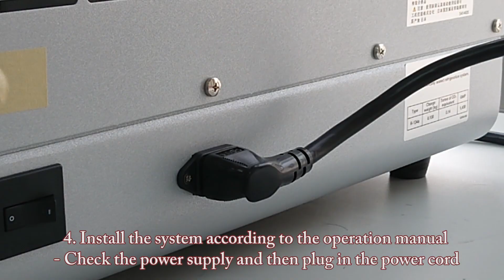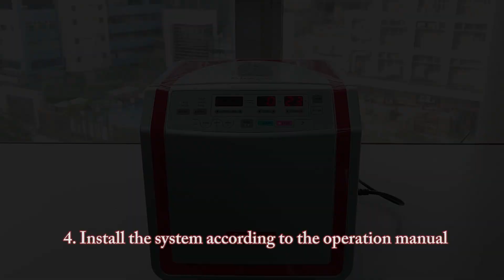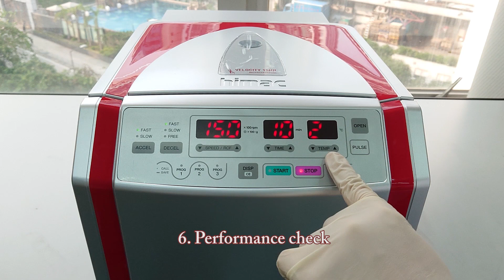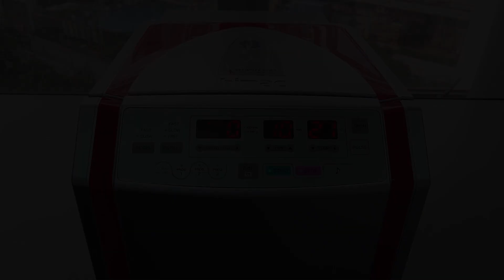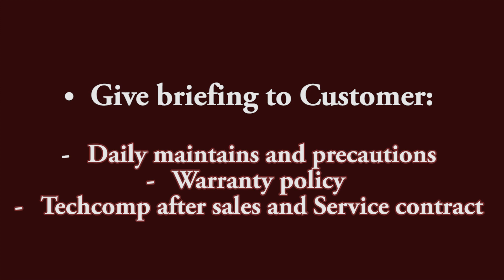Dynamica Velocity 15HR Refrigerated Microcentrifuge installation video (ver 1.2)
Step by step protocol show up the installation of DYNAMICA Velocity 15HR centrifuge.